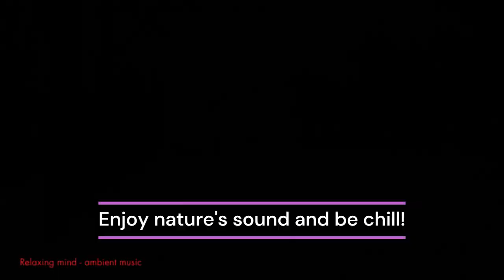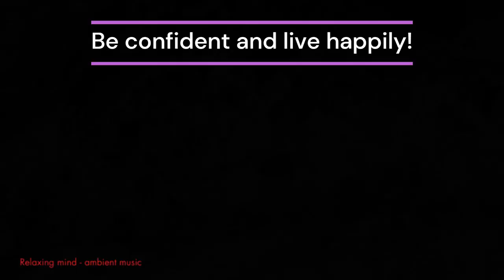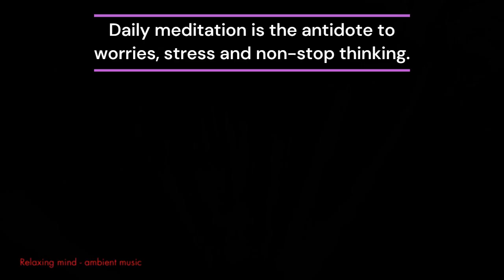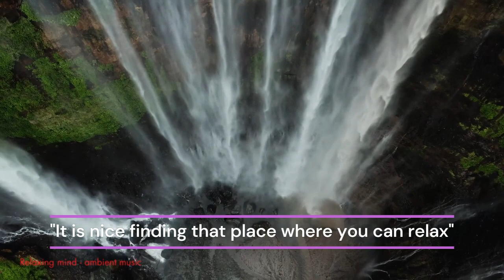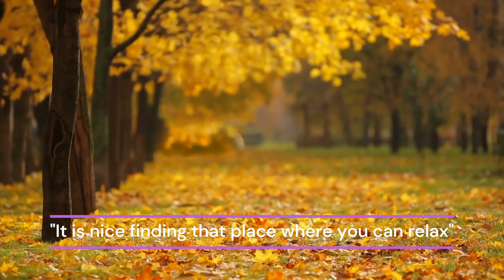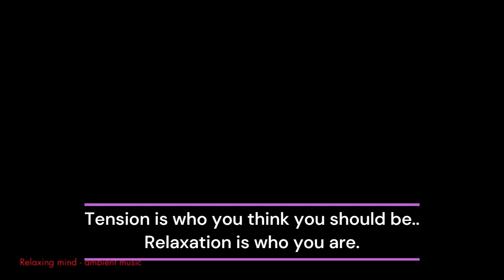Stop overthinking & relax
Hello viewers, in this video I have uploaded relaxing music to stop overthinking and relax. Please enjoy the music!

📣 Share with Friends:
Know someone who would enjoy this? Share it with them!

Music used in the video: Youtube library
License - No attribution required.

Video used from Pixabay under their license. Below I have mentioned the authors info for all the videos:

1. Fall autumn season free stock video. Free for use & download. - Video by Souzan B from Pixabay

2. Nature waves ocean free stock video. Free for use & download. - Thanks to spaceX55 - Video by Muhammad Faiz Rasid from Pixabay

3.Waterfall water river free stock video. Free for use & download. - thanks to Ronin_Studio_Munich - Video by Ronin Studio from Pixabay

4. Mountain sky fog free stock video. Free for use & download. - thanks to bellergy - Video by Bellergy RC from Pixabay